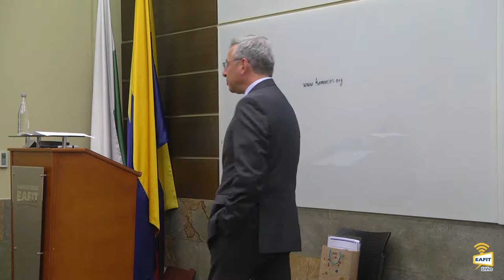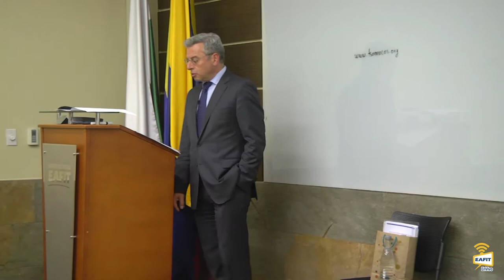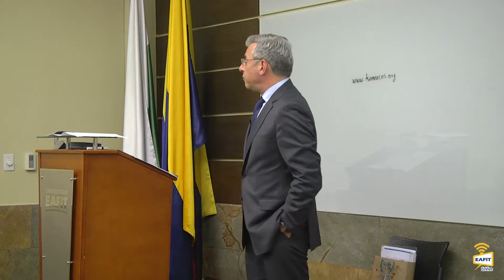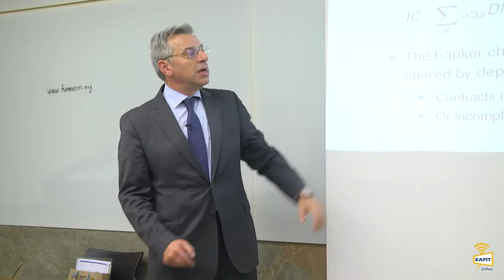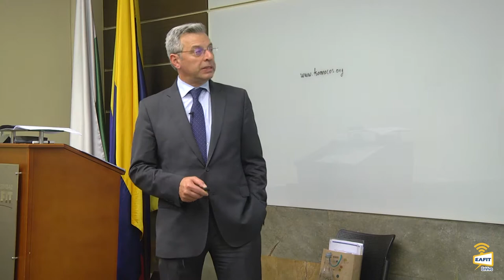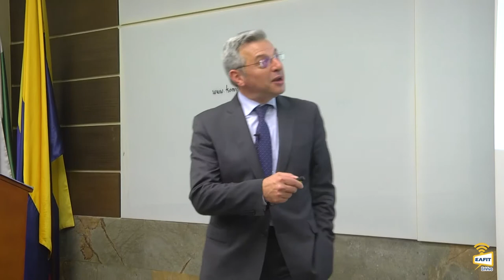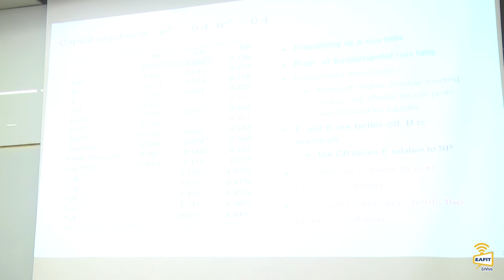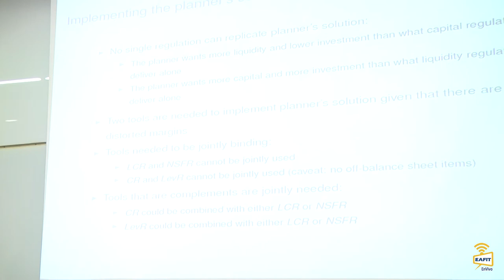Optimal Bank Regulation In the Presence of Credit and Run Risk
Optimal Bank Regulation In the Presence of Credit and Run Risk. Expositor Dimitrios Tsomocos, Ph.D Professor of Financial Economics SAÏD Business School and St. Edmund Hall University of Oxford. Julio 13 de 2018.
El Banco de la República y la Maestría en Ciencias en Finanzas invitan al Seminario de Investigación en Finanzas. Julio 13 de 2018.
Idioma de la presentación: inglés.
Abstract
We modify the Diamond and Dybvig (1983) model of banking to jointly study various regulations in the presence of credit and run risk. Banks choose between liquid and illiquid assets on the asset side, and between deposits and equity on the liability side. The endogenously determined asset portfolio and capital structure interact to support credit extension, as well as to provide liquidity and risk-sharing services to the real economy. Our modifications create wedges in the asset and liability mix between the private equilibrium and a social planner’s equilibrium.
Correcting these distortions requires the joint implementation of a capital and a liquidity regulation.
Kashyap, Anil K. and Tsomocos, Dimitrios P. and Vardoulakis, Alexandros, Optimal Bank Regulation in the Presence of Credit and Run Risk (September 2017). Saïd Business School WP 2017-17. Available at SSRN: